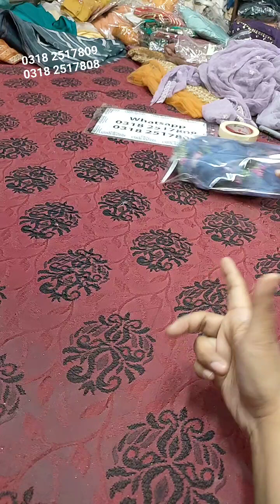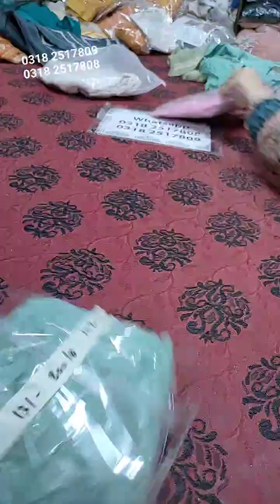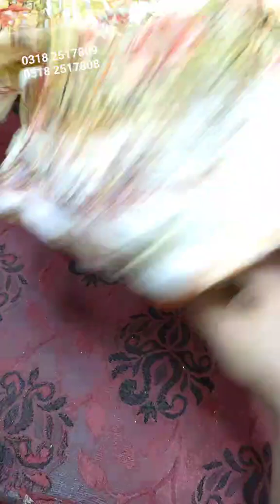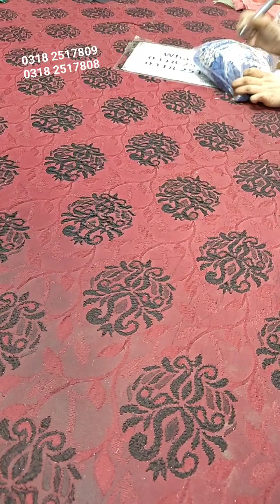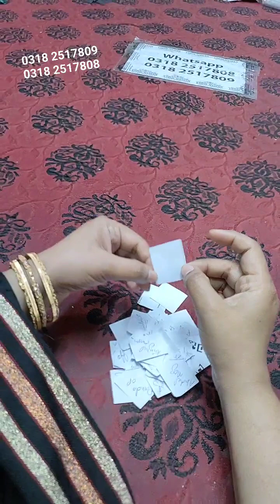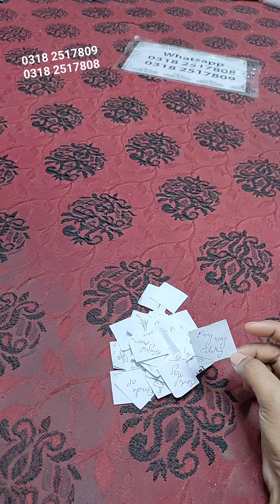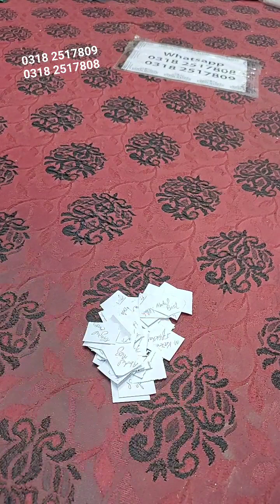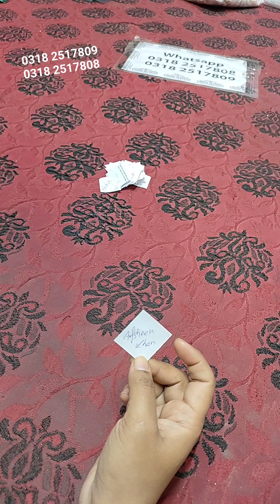Stitched Bridal Fancy and Luxury Lawn Stock